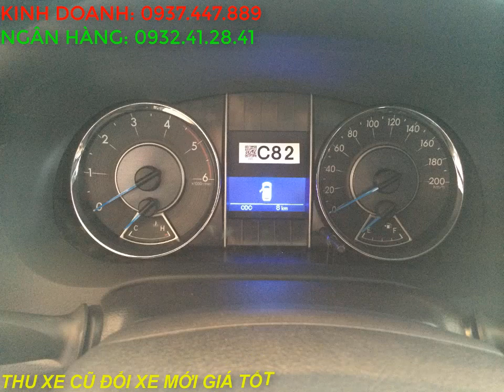Hình ảnh xe Toyota Fortuner 2018 2.4 G máy dầu số sàn nhập khẩu sắp ra mắt tại Việt Nam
Hình ảnh xe Toyota Fortuner 2018 2.4 G máy dầu số sàn sắp ra mắt tại Việt Nam với những cải tiến nhiều về hệ thống an toàn của sản phẩm, chắc chắn sẽ đem đến những hài lòng cho quý khách hàng khi sử hữu mẫu xe này.
TOYOTA TÂN CẢNG - 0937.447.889 - Mr. Khiêm
Địa chỉ: Số 220 Đường Nguyễn Hữu Cảnh, Phường 22, Quận Bình Thạnh, TPHCM